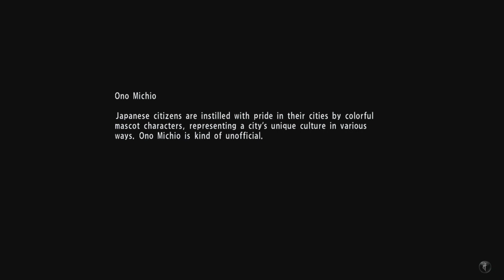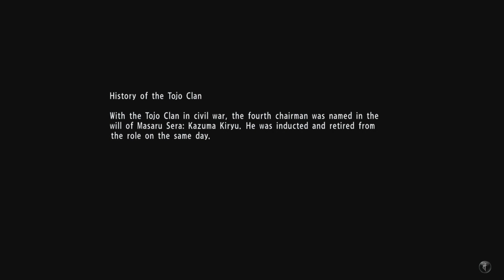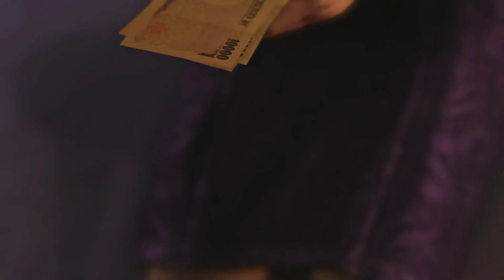(PS4) Yakuza 6 - Chapter 3: Foreign Influence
No commentary of yakuza 6 on ps5